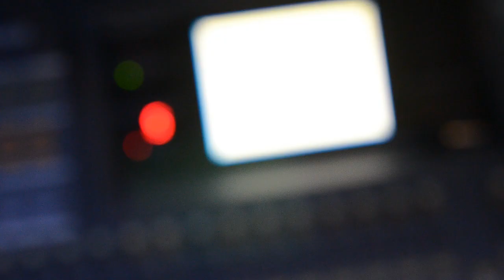Mechanix - Dhruboshor (cover)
In remembrance Of Zeheen Ahmed (Mechanix)
Zeheen bhai you'll be missed :')

Cheers! \m/